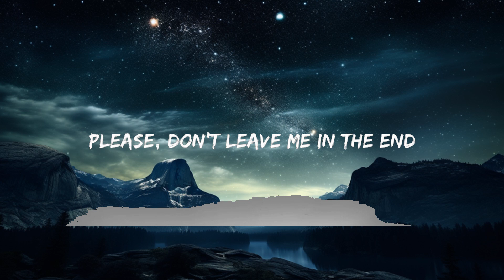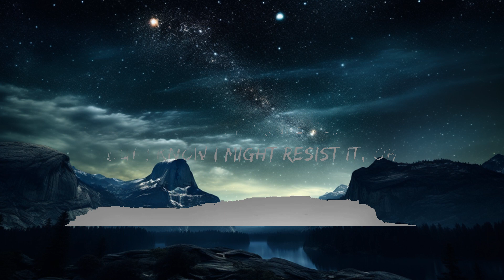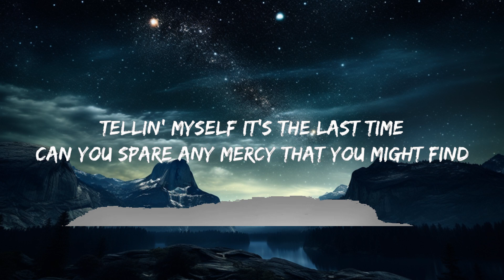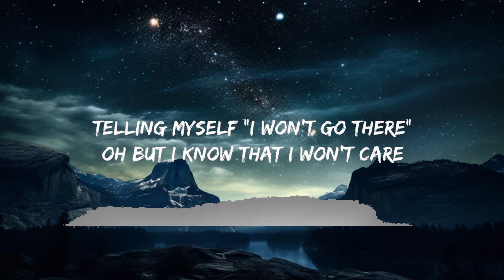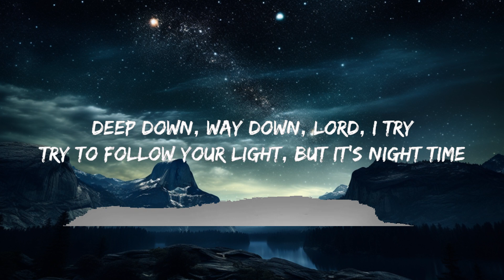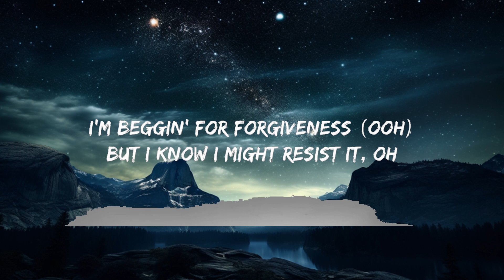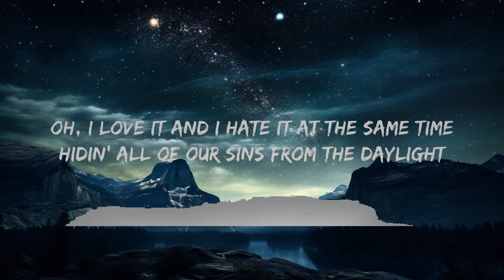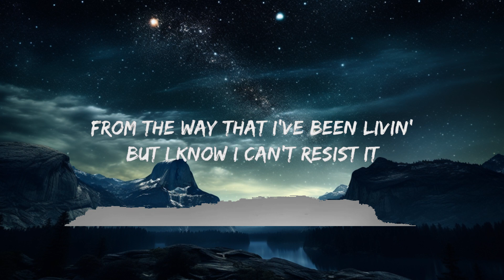David Kushner - Daylight (Lyrics) | 15p Lyrics/Letra